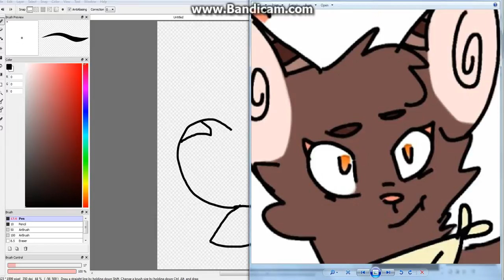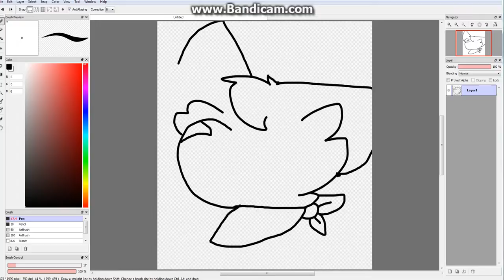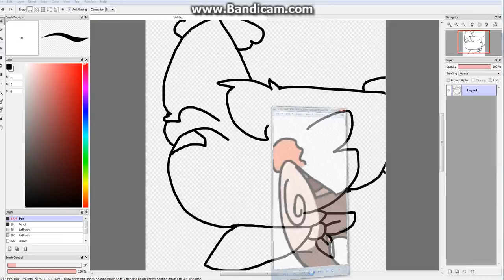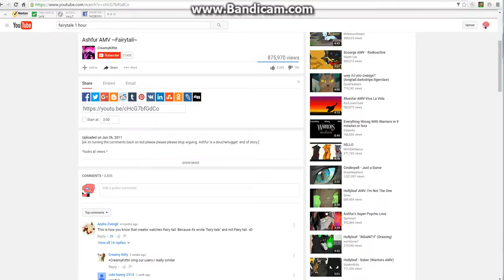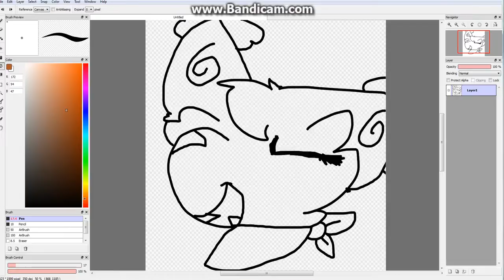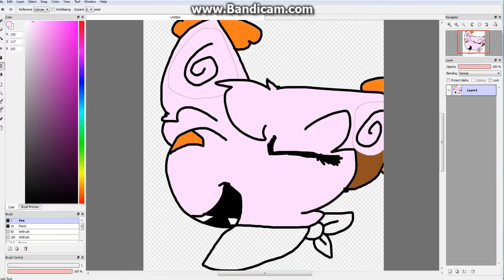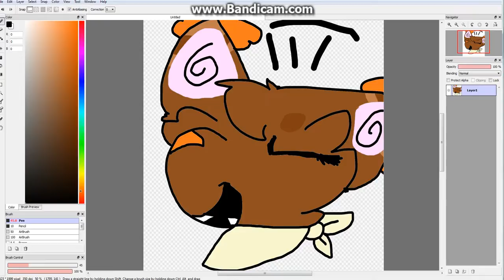SpeedDraw: Character Request! -Foxfair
hey guys sorry i haven't uploaded in a week i went on a family trip and my computer got hacked but its working now! hope you guys enjoy this drawing i did for a friend on youtube and skype!

Places To Stalk Me!

Transformice     Foxfair

Animal Jam     ladybugkeh

Minecraft     angelthecat_2005